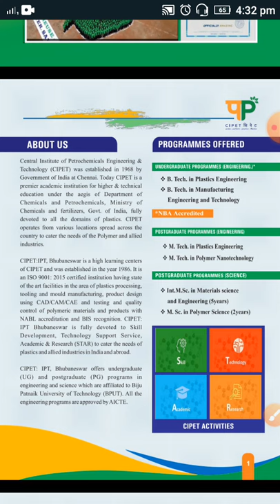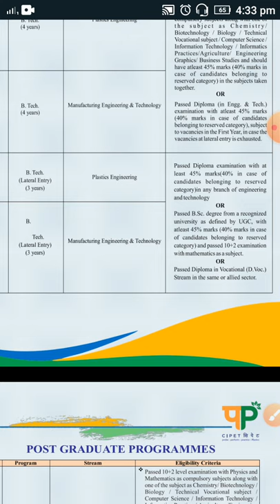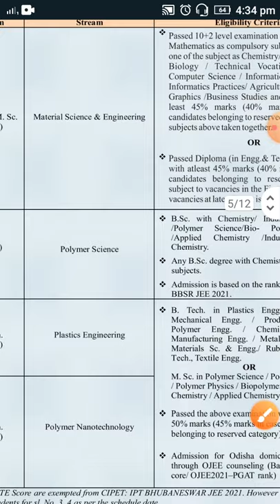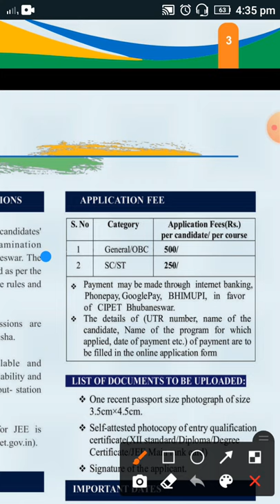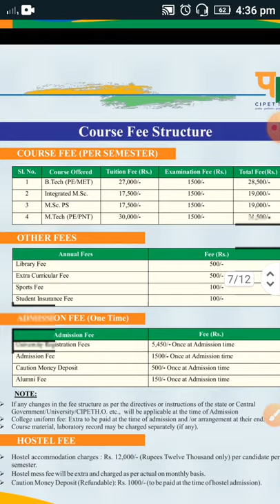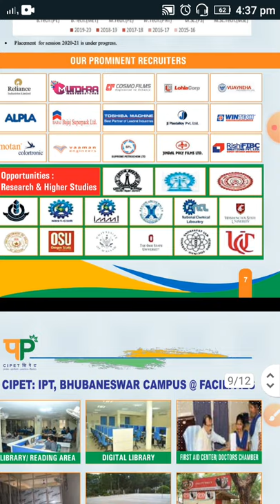All information about CIPET Bhubaneswar । Eligibilty। Course fee। Hostel fee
cipet Bhubaneswar application out । eligibilty। course fee।hostel fee